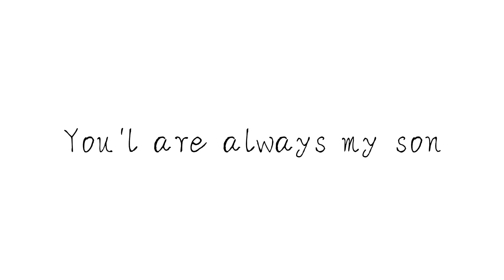Good end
Rvenn after death